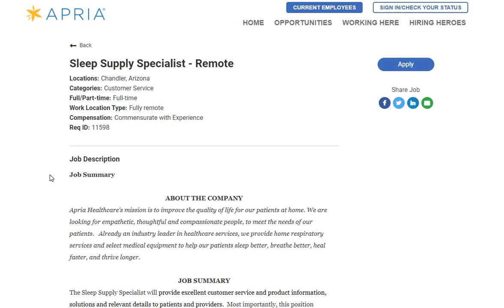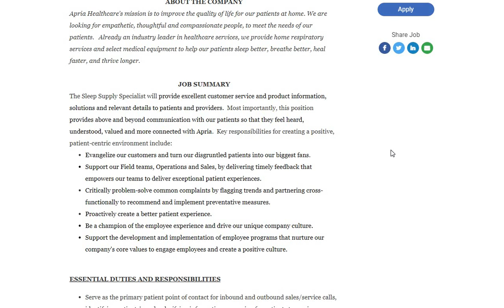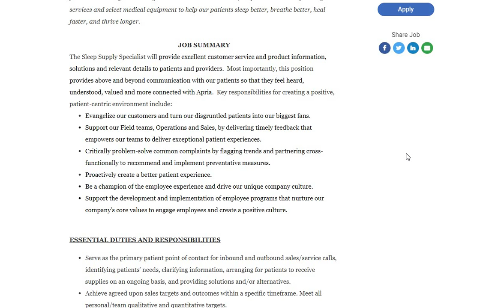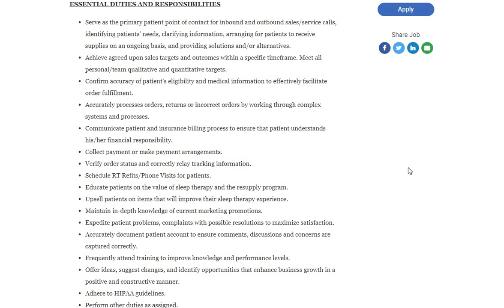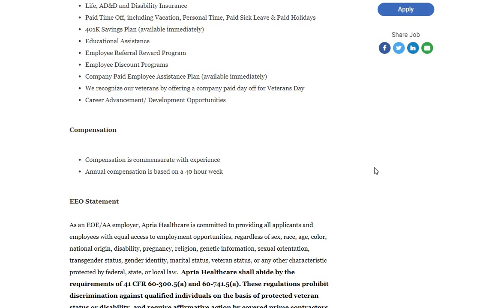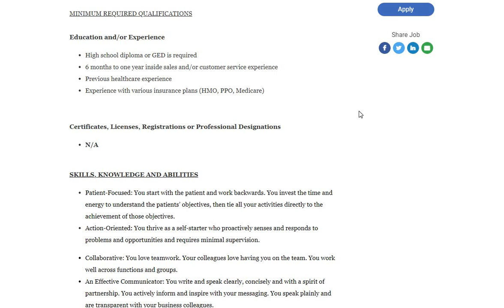Still Hiring | Work From Home Job | $18 An Hour | Free Laptop Provided | Lots of people got hired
Still Hiring | Work From Home Job | $18 An Hour | Free Laptop Provided | Lots of people got hired | In this video I am discussing an $18 an hour job. We have talked about this company before. So many people have reached out staying they were recently hired. They are providing the laptop.

THE NAME OF THE COMPANY IS APRIA HEALTH

SLEEP SUPPLY SPECIALISTS ~ The Sleep Supply Specialist will provide excellent customer service and product information, solutions and relevant details to patients and providers.  Most importantly, this position provides above and beyond communication with our patients so that they feel heard, understood, valued and more connected with Apria.

(PLEASE USE MY NAME OR THE GROUP NAME FOR A REFFERAL)

📌LEGAL RIDE SHARE ~ LegalRideshare is the first law firm in the United States to focus exclusively on Uber®, Lyft®, delivery and gig worker accidents and injuries. They also handle deactivations.